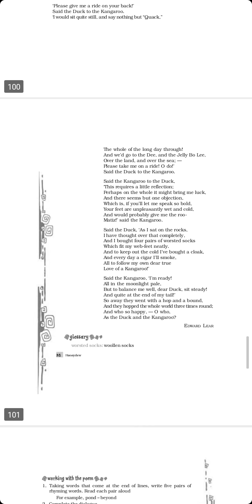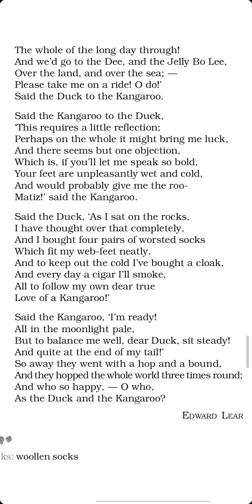Class 8 Honeydew The Duck and the Kangaroo